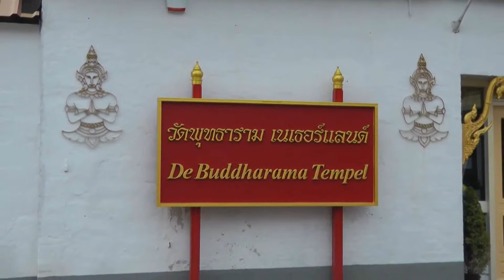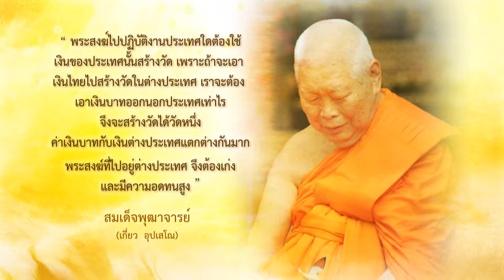ทำด้วยใจ...เพื่อแผ่นดิน 2 สิงหาคม 2562 [Life Gallery : สมเด็จเกี่ยว ตอน 12]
“วัดพุทธาราม เนเธอร์แลนด์”  ถือเป็นวัดไทยแห่งแรกในยุโรป และเป็นศูนย์ฝึกพระ ธรรมทูตให้รู้จักวิธีการดำรงชีวิตในประเทศแถบสแกนดิเนเวีย จากนั้นพระธรรมทูตก็จะถูกส่งออกไปปฏิบัติศาสนกิจในประเทศต่างๆ ในแถบนี้

        พระพุทธศาสนาในประเทศสวีเดน จึงเป็นอีกเป็นหนึ่งในประเทศที่ได้รับการตอบรับจากประชาชน  และยังเป็นประเทศแรกในโลกตะวันตก ที่ทั้งภาครัฐและเอกชนได้เข้ามามีส่วนร่วมในการสร้างวัด โดยดำริจะให้มีวัดไทยเป็นศูนย์กลาง การเรียนรู้พระพุทธศาสนาในประเทศของตน และได้จัดสรรพื้นที่ให้กว่า 270 ไร่ เพื่อดำเนินการสร้างวัดไทย การที่ภาครัฐและเอกชนของประเทศสวีเดน ได้เข้ามาดูแลการสร้างวัดไทยเช่นนี้ จึงเป็นสิ่งที่น่าภูมิใจสำหรับชาวไทยที่นับถือพระพุทธศาสนา

        ดังนั้น  การสร้างวัดไทยในต่างประเทศ โดยเฉพาะทางด้านยุโรป พระสงฆ์ใช้เงินไทยน้อยมาก ส่วนใหญ่จะเป็นเงินประเทศนั้นๆ เพื่อสร้างวัดให้เกิดขึ้นภายในประเทศนั้นๆเช่นกัน  ซึ่งเรียกได้ว่า เป็นการให้ชาวต่างชาติ สร้างวัดพระพุทธศาสนาให้ชาวต่างชาติด้วยกันเอง ทั้งนี้ เชื่อว่า เจ้าของผู้สร้างจะได้เกิดความรัก ความผูกพันในสิ่งที่เขาสร้างขึ้นมา และจะทำให้วัดไทยมีความมั่นคง ได้รับการดูแลเอาใจใส่อย่างดี